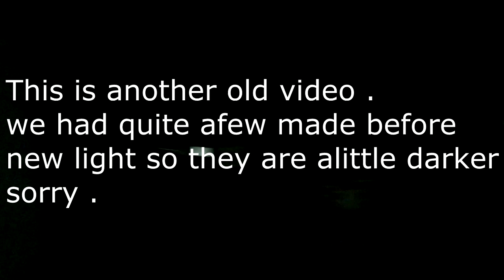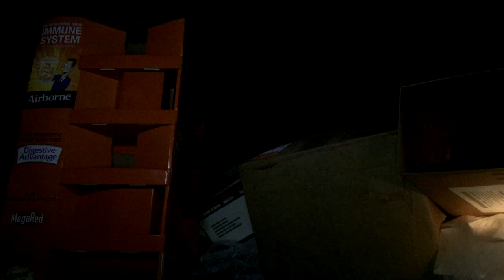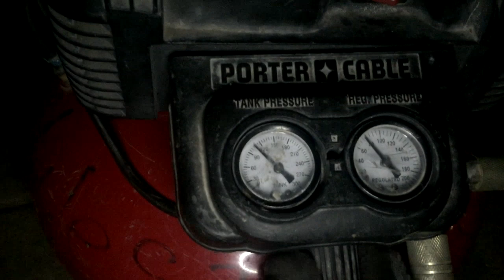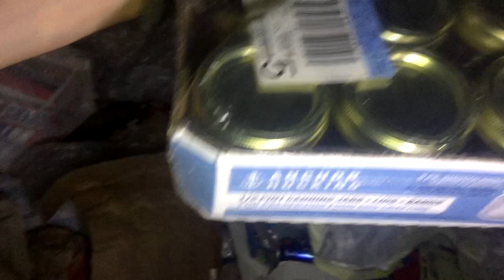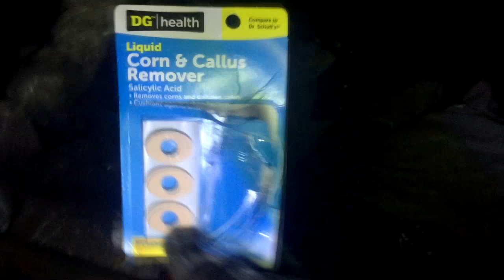Dumpster Diving Haul ! CVS and Dollar General full of free stuff , corporate waste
Dumpster Diving  Haul ! CVS and Dollar General full of free stuff , corporate waste , okay this is another old video we had not uploaded so light is alittle bad . hope you still enjoy it . we are still have a 3 box giveaway coming up also . thanks everyone for watching . email